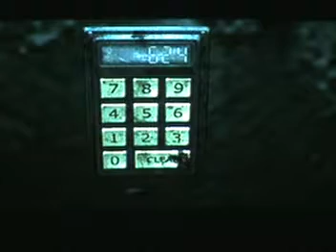Silent Hill Homecoming - Gameplay Nightmare (Part 1/2) Ps3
introduccion del juego las pesadillas de alex nuestro protagonista del titulo.